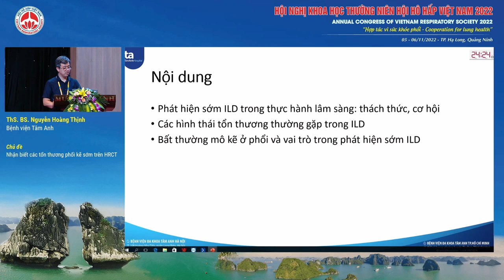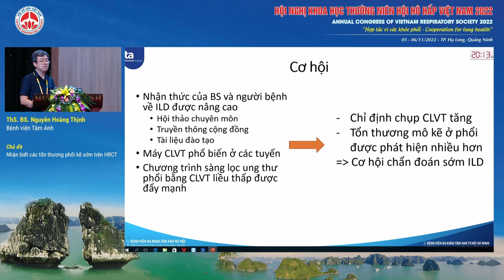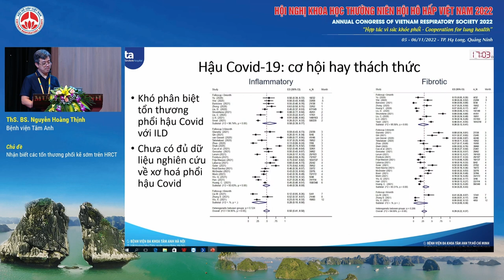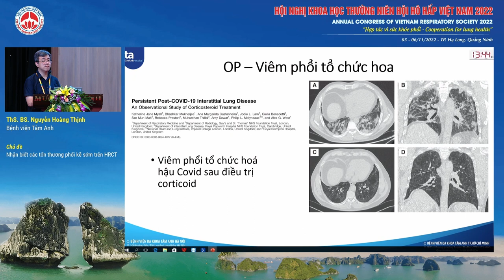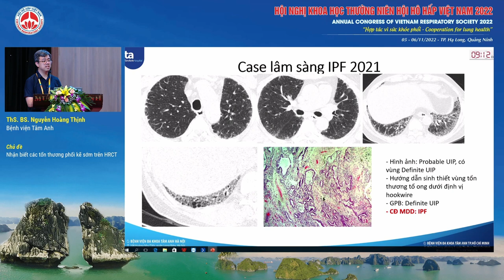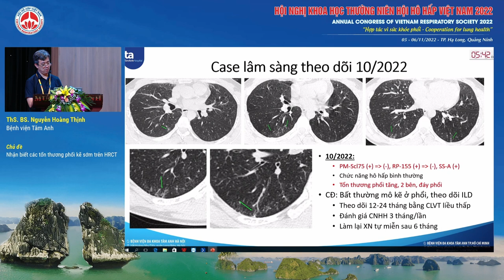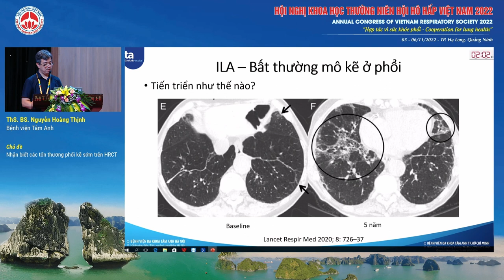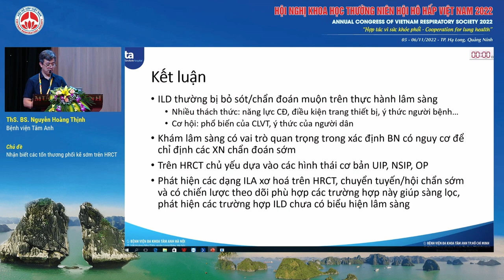S12.1-Nhận biết các tổn thương phổi kẽ sớm trên HRCT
Báo cáo viên: ThS. Nguyễn Hoàng Thịnh - Bệnh viện Tâm Anh
Chủ đề: Nhận biết các tổn thương phổi kẽ sớm trên HRCT